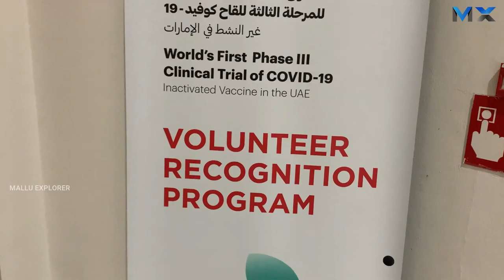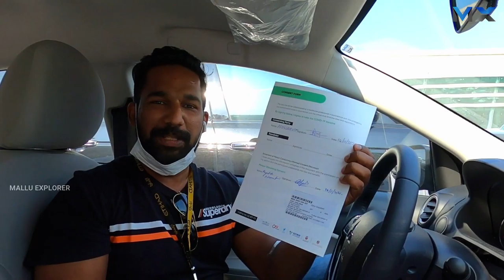അബുദാബി ഗവൺമെന്റിന്റെ കൊറോണ വാക്‌സിൻ!!!